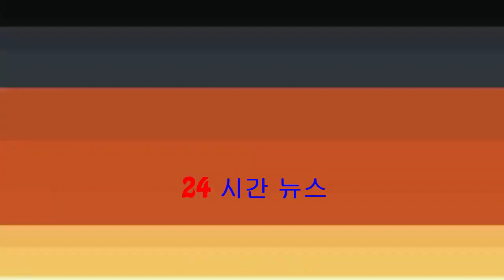廖安麗提前夫出家即灑淚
常霖法師憶述08年生日當日，告訴妻子決意修行。Annie就多次忍不住說︰「其實真係唔容易。」談到「辭親」儀式時，兩人都流淚，Annie說︰「感覺好突然，你跪我，我直情受唔起。」常霖法師指當時流淚是感動...